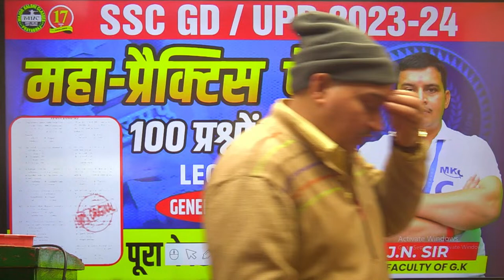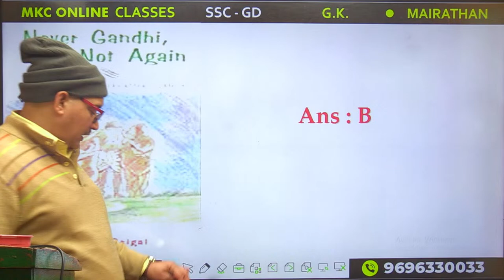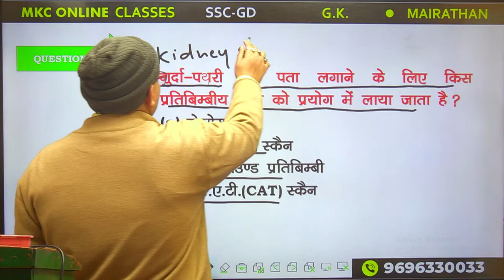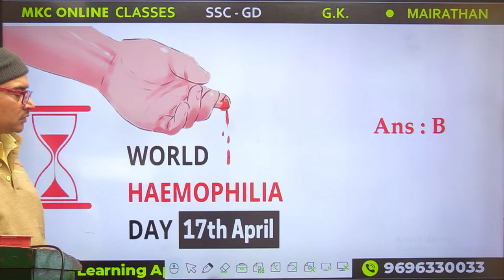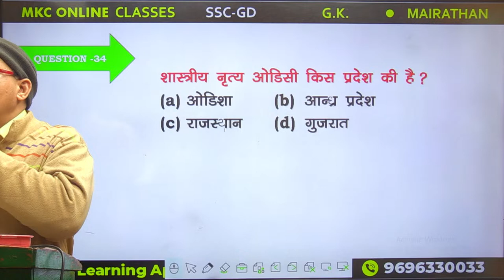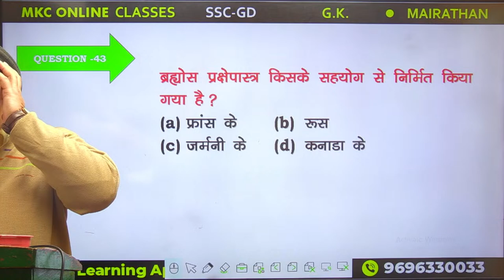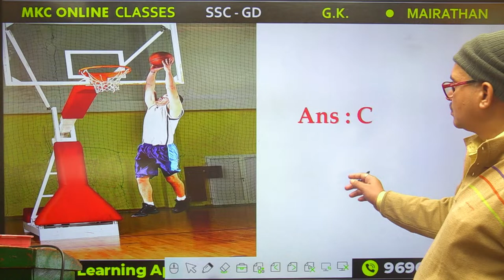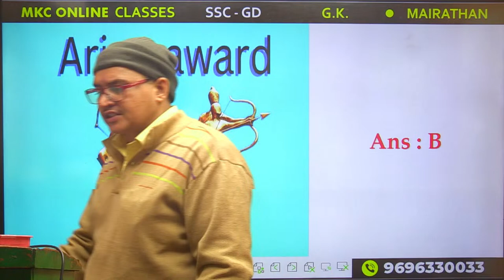SSC GD/UPP 2023-24 G.S Class | G.K Practice Paper Lecture-3 | UP Police Constable 2024 Exam | MKC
MKC - Best Defense Academy in India

Title:- SSC GD/UPP 2023-24 G.S Class | G.K Practice Paper Lecture-3 | UP Police Constable 2024 Exam | Major Kalshi Classes
Unlock the door to success in your SSC GD/UPP 2023-24 General Studies exam with our enriching G.K Practice Paper Lecture-3, tailored meticulously for aspirants gearing up for the UP Police Constable 2024 Exam. Dive deep into the intricacies of each topic as our seasoned educators from Major Kalshi Classes guide you through a comprehensive study session designed to elevate your preparation to new heights. 📚💡

Are you ready to conquer the challenges of the SSC GD and UPP exams? Look no further! Our expert-led lecture series brings you a treasure trove of study material, exam tips, and practice papers meticulously crafted to align with the latest exam patterns and syllabi. Whether you're aiming to ace the UP Police Constable 2024 Exam.

From cracking GK questions to mastering exam strategies, Major Kalshi Classes leaves no stone unturned in ensuring that you are well-equipped to face the challenges head-on. With our online coaching platform, you have access to top-notch study resources, personalized guidance, and unparalleled support every step of the way.

So, why wait? Take the first step towards your dream career today by immersing yourself in our SSC GD/UPP 2023-24 G.S Class | G.K Practice Paper Lecture-3. Let Major Kalshi Classes be your guiding light as you navigate the maze of competitive exams and emerge victorious, one step closer to realizing your aspirations. Join us now and unlock a world of endless possibilities! 🚀🔥

Register for 👇
Offline Classroom OR Online Classroom Course

General Studies practice
GK Practice Paper Lecture
UP Police Constable 2024 exam
Major Kalshi Classes lectures
SSC GD syllabus
UPP exam tips
GK questions for UP Police
Exam preparation strategies
Major Kalshi online coaching
SSC exam guidance
UPSC exam tips
Competitive exam study material
Study resources for SSC GD
UP Police exam pattern
Major Kalshi Classes online lectures
UPP exam syllabus
General Studies for SSC GD
GK practice questions
UP Police Constable recruitment
Major Kalshi Classes reviews
SSC GD mock test
UPP previous year papers
GK practice for competitive exams
UP Police Constable preparation
Major Kalshi Classes success stories
SSC GD exam analysis